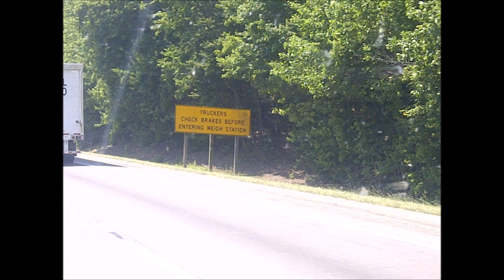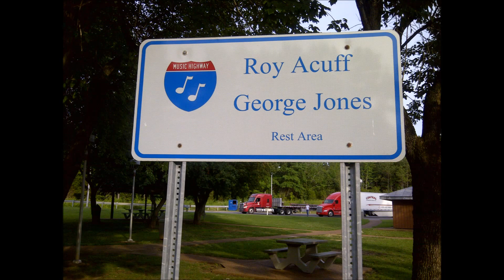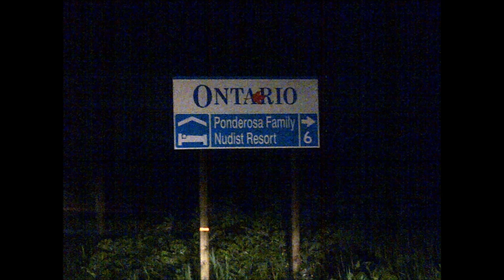Across North America, musique francaise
Des photo de mon voyage en Amerique Du Nord

Pictures from my travels across north America